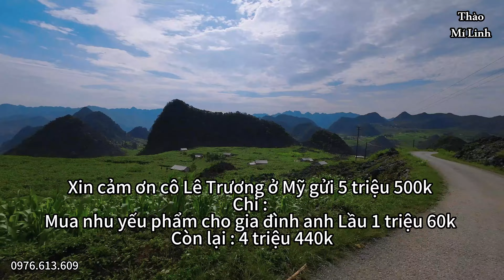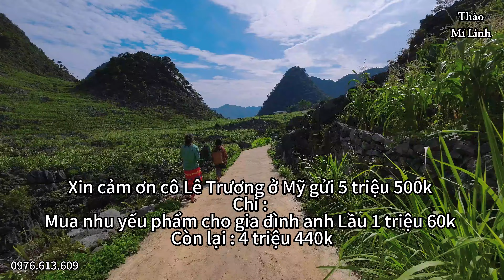Cõng Gạo Vào Bản Cho Nhà 8 Người Em Gái Anh Lùng Còn Cái Nịt . Thào Mí Linh Nguyễn Tất Thắng